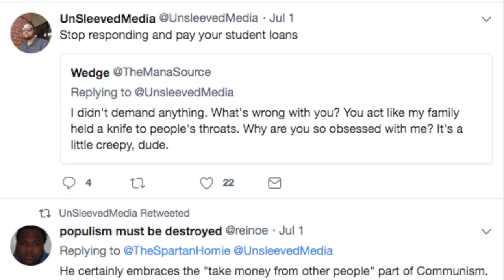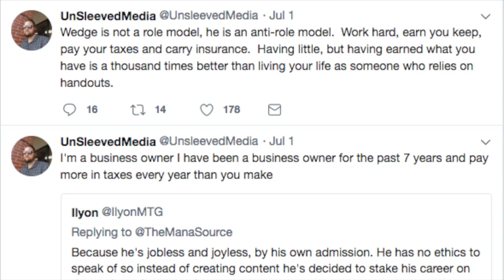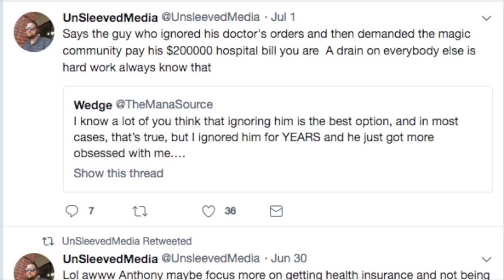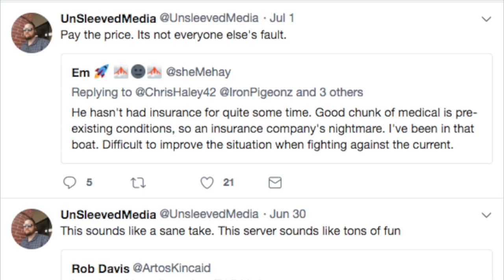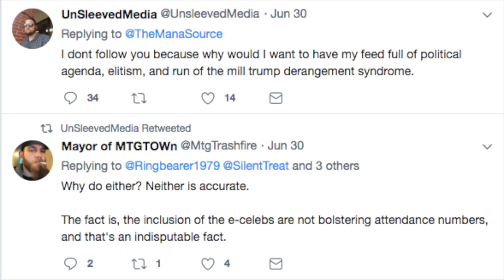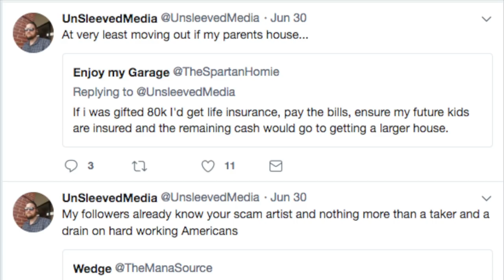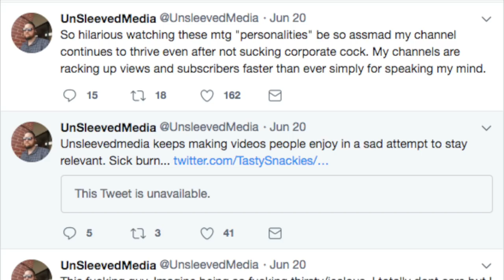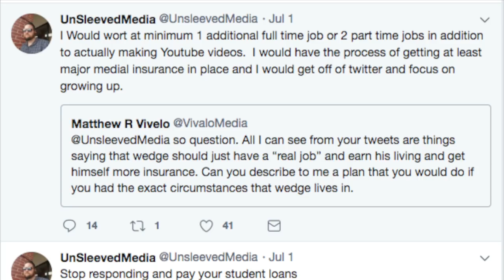Political Divide : Unsleeved Media & The Mana Source